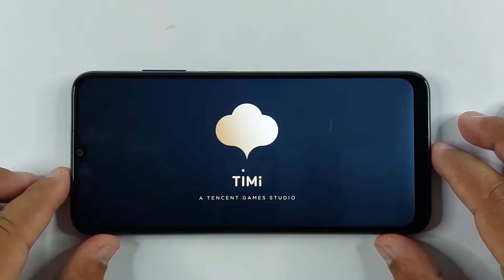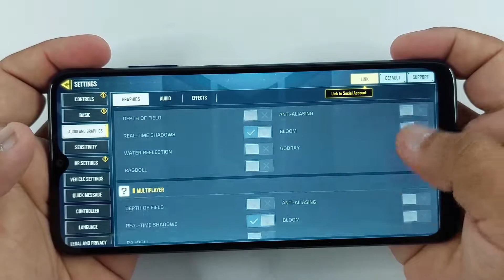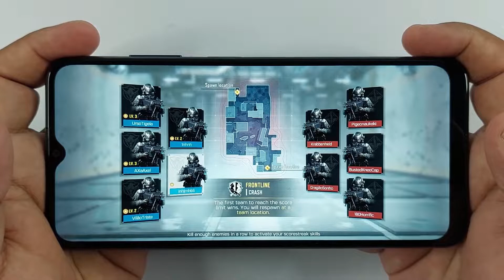Samsung Galaxy A03s Test Game Call Of Duty Mobile